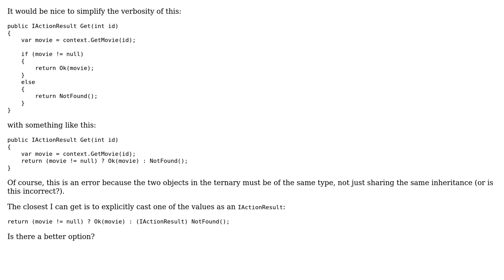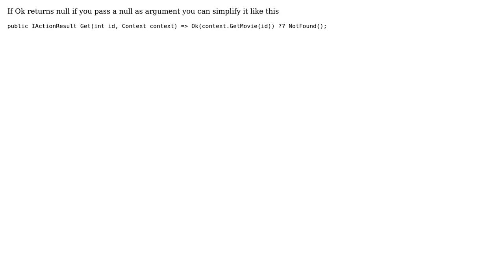Code Review: Simplify IActionResult return value logic (2 Solutions!!)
Code Review: Simplify IActionResult return value logic

With thanks & praise to God, and with thanks to the many people who have made this project possible! | Content (except music & images) licensed under CC BY-SA | Music | Images & others | With thanks to user TheQult user Erik Anderson user Aram Kocharyan and the Stack Exchange Network Trademarks are property of their respective owners. You are responsible for your own actions.